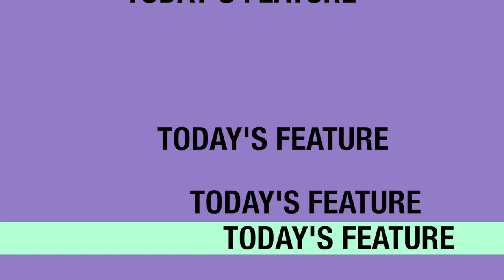SHOPPING SPREE W MOM + SISTERS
YAYAY! Another sister vlog ft. my mommmmaaaa!! We all were able to rally together for one last time before we all go our seperate ways and start school :( We had so much freaking fun today and had GREAT success shopping!!! (which is almost impossible with all 5 of us) Yall check out this vlog and dont forget to LIKE, COMMENT AND SUBSCRIBE!!!